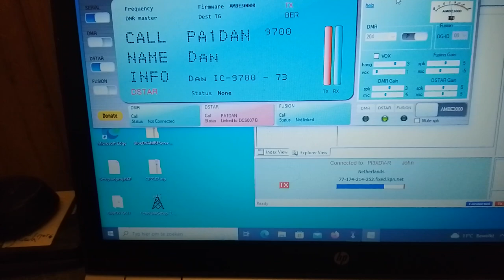D-STAR - EchoLink bridge